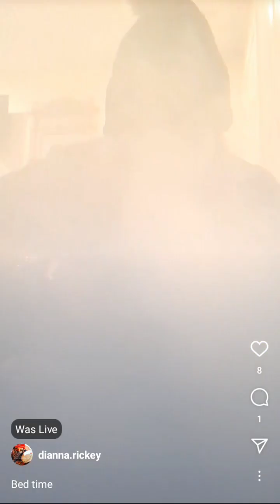Dianna Rickey Instagram Live Video (1/16/2023)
I feel bad for that cat.